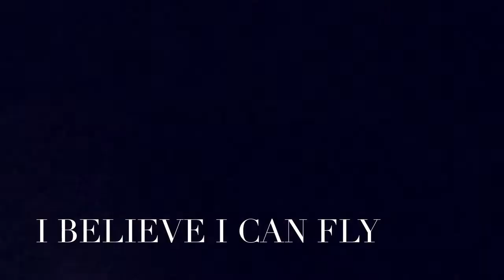Kennidi Smith 2018 Bloom Talent Show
Kennidi Smith singing I Believe I Can Fly in Bloom High School’s 2018 talent show